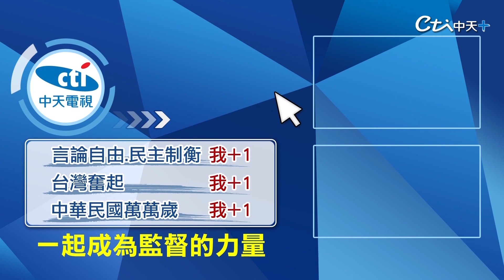中國大陸第38次南極科考隊出征!以氣候生態調查為主軸 執行新型汙染物監測任務、越冬人員輪調、物資補給 ｜360°今日中國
歌名: Sunspots
作者: Jeremy Blake
類型: Dance & Electronic
氣氛: Happy Music